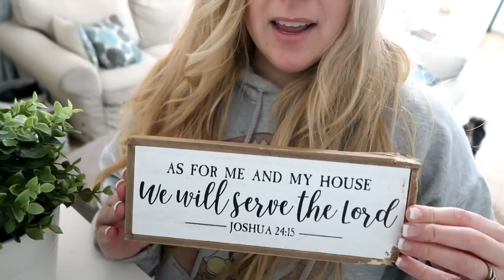DID MY TEEN LIE TO ME? // MOM LIFE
I'm coming to Massachusetts! Join me for a fun afternoon, lunch, giveaways &  message that will leave you motivated.